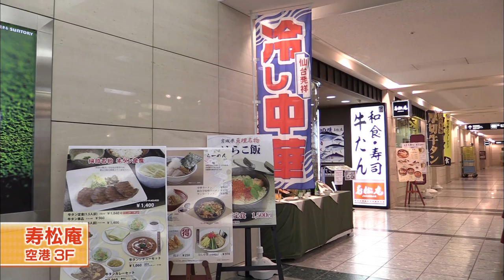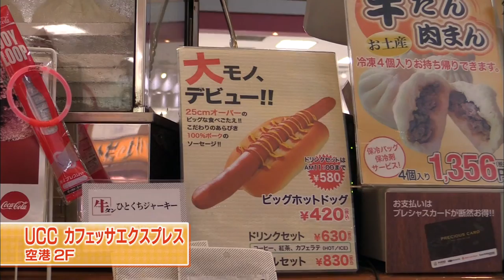【仙臺いろは】（2016.7.29 OA）仙台いいね!千本ノック仙台空港編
仙台放送,Sendai Television,Sendai Broadcast,仙臺いろは,仙台いろは,LiLiCo,金澤聡,牧広大,いろは組,佐藤香菜子,熊谷彩夏,六串しずか